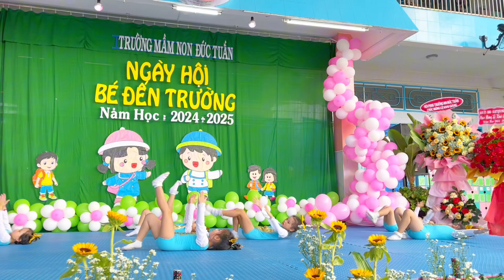Múa Aerobic Lê Khai Giảng - Những Em Bé Ngoan - Những Bông Hoa Biết Cười | Trường MN Đức Tuấn